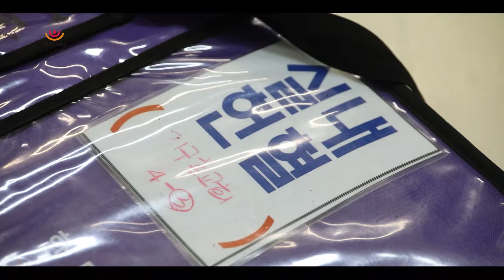[지구촌교회] 대한민국 피로회복 | 헌혈캠페인 리뷰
2020년 성탄절부터 2021년 부활절까지
지친 대한민국과 아픈 이들을 위한 피로회복 헌혈 캠페인,
대한민국 피로회복이 하나님의 은혜 아래 안전하게 진행되었습니다

주님의 피로 산 우리가
우리의 피로 이웃사랑을 실천한 시간,
선한 영향력에 동참해주신 모든 분들께 진심으로 감사드립니다

지구촌교회